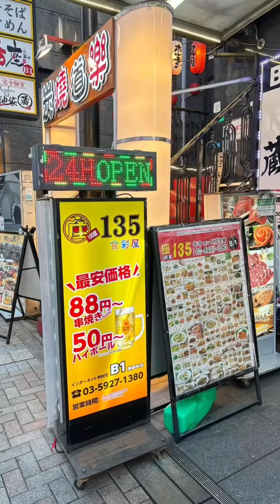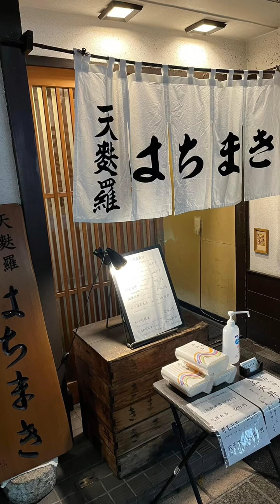2023년 11월 23일